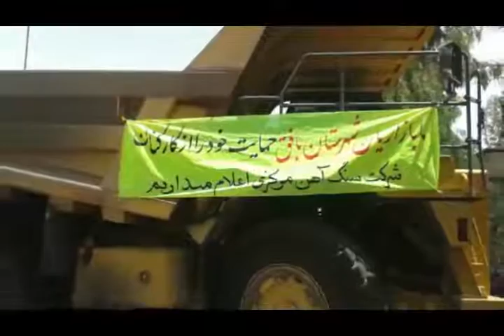تلویزیون ایران فردا - اخبار روزانه ایران و جهان جمعه 31 مرداد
با فریبا شیرازی نگاهی داریم به مهمترین رویدادها و گزارشهای خبری بیست و چهار ساعت گذشته ایران و جهان . در ادامه گزارشهای ویژه‌ای خواهیم داشت از محمدرضا شاهید و مهیستان بختیاری خبرنگاران تلویزیون ایران فردا در فرانسه و ترکیه در ارتباط با درخواست لوران فابيوس از از ايران و دیگر کشورهای منطقه برای پیوستن به غرب و مشارکت در سرکوب داعش و مشکلات جدید پناهجویان افغان با تغیرات قوانین کمیساریای عالی پناهندگان در ترکیه‌ . با ما همراه باشید و دوستانتان را نیز از اخبار روز جهان مطلع کنید .